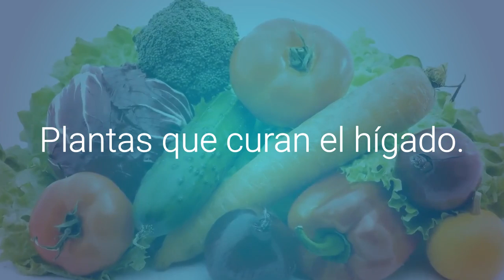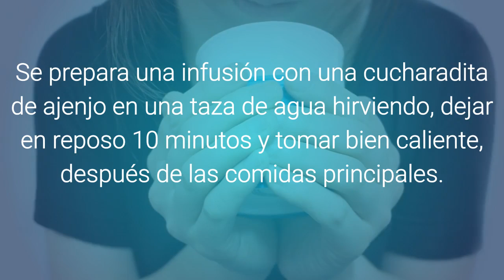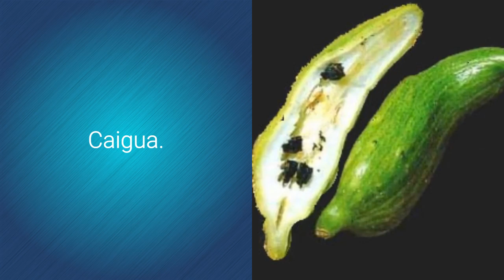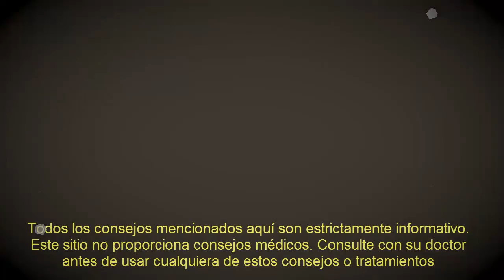Plantas Que Curan El Higado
El uso de las plantas medicinales se remonta a la época prehistórica en la mayoría de las culturas conocidas

Debes saber también que cuando hay un exceso de grasa en el hígado, este sufre pequeñas heridas constantes que intenta reparar

XXXXXXXXXXXXXXXXXXXXXXXXXXXXXXXX

Videos recomendados:
El OREGANO es la hierba más poderosa que existe, descubre la razón y Como usarlo ...
Esto cura de un solo golpe la diabetes, riñones, hígado, nivela el colesterol, vista y más.
Deja tu hígado como nuevo con un solo vaso de esta receta a base de hierbabuena
Cura Por Siempre El HÍGADO GRASO Con Este Simple Pero Poderoso Ingrediente
Esto cura de un solo golpe riñones, páncreas, hígado y además…